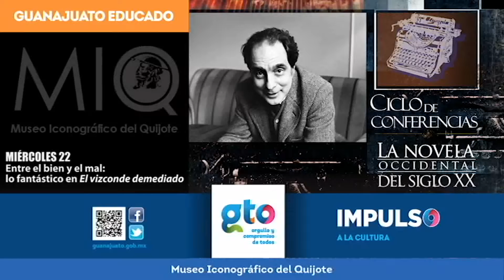Ciclo de Letras en el MIQ Ángela Piedad González (UG)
Profesora de literatura en la Universidad de Guanajuato, actualmente coordina el Círculo de promoción a la lectura del Museo Iconográfico del Quijote. Estudió Letras Españolas en la Universidad de Aguascalientes y en la Universidad de Guanajuato; así como el Diplomado en Creación literaria en la SOGEM. Ha sido becaria del FONCA en la categoría de "Jóvenes creadores". Es autora de trabajos como "El bestiario fantástico en la obra narrativa de Amparo Dávila", "La función mágica de la palabra en la narrativa de Amparo Dávila", "Lo fantástico del XIX al XX", entre otros.